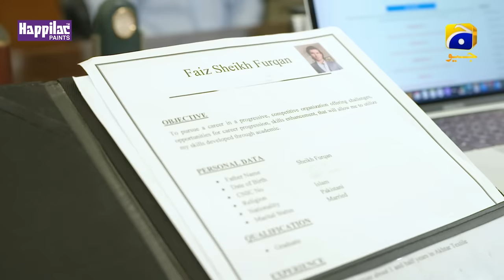Khumar Episode 37 [Eng Sub] Digitally Presented by Happilac Paints - 28th March 2024 - Har Pal Geo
Khumar Episode 37 [Eng Sub] Digitally Presented by Happilac Paints - Feroze Khan - Neelam Muneer - 28th March 2024 - Har Pal Geo

Khumar Digitally Presented by Happilac Paints

7th Sky Entertainment Presentation
Producers: Abdullah Kadwani & Asad Qureshi
Writer: Maha Malik
Director: Ali Faizan